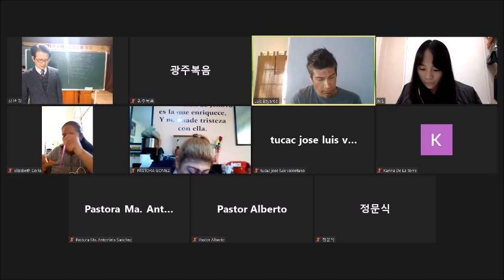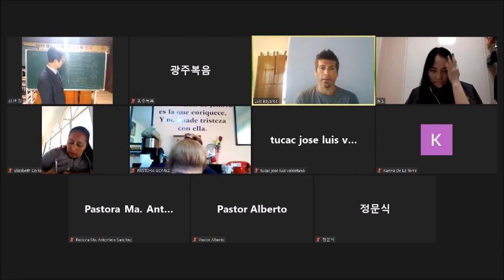21 11 16 Nessau Al Coyotl Evangelism School in Central Mexico